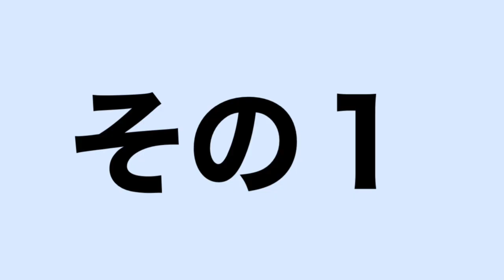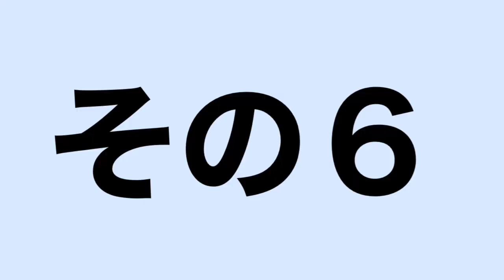【2021年1月8日】Jリーグ移籍市場気になるニュース6選